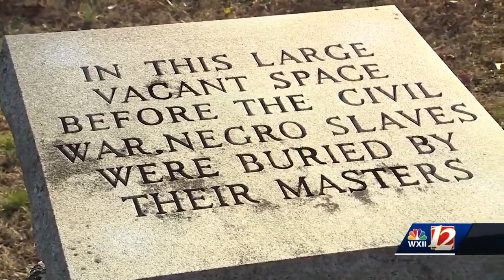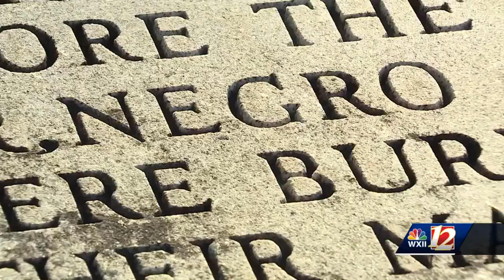Davidson County community figuring out how best to honor slave gravesite